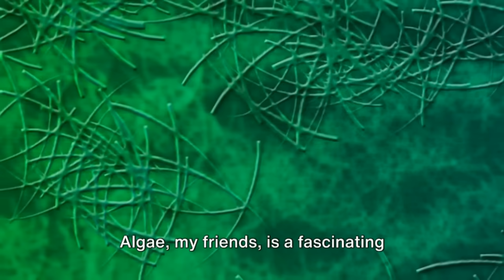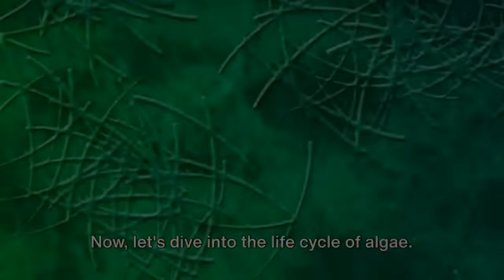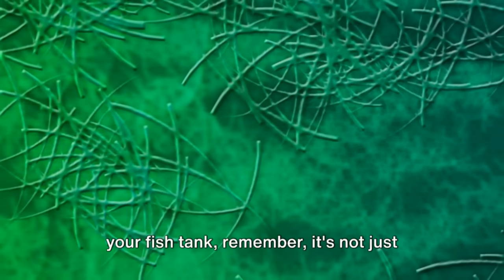What Is Algae for kids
This video is a basic introduction for children to learn about algae. Explore simple facts and engaging information about these aquatic plants. Start your exploration of algae with straightforward and enjoyable insights, beginning with this video. Credit to owner: -